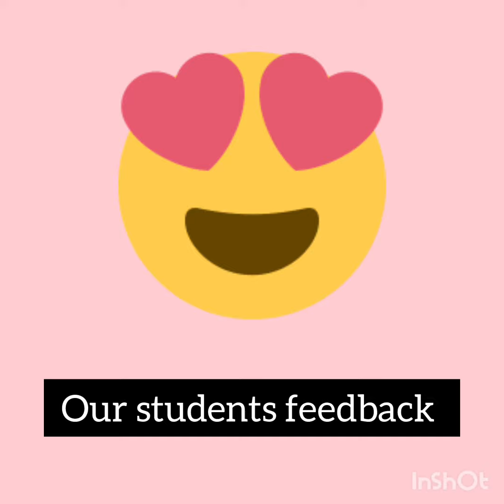🤩🤩🤩നിങ്ങളെ മക്കളെയും ഇതുപോലെ ആകണ്ടെ🤩🤩